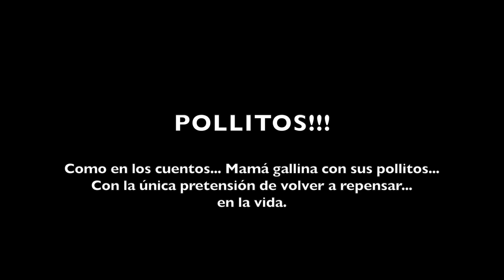Art Trans_POLLITOS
Como en los cuentos... Mamá gallina con sus pollitos... con la única pretensión de volver a repensar... en la vida.